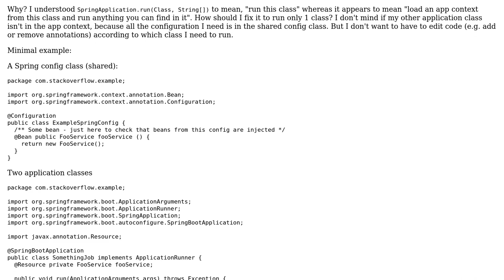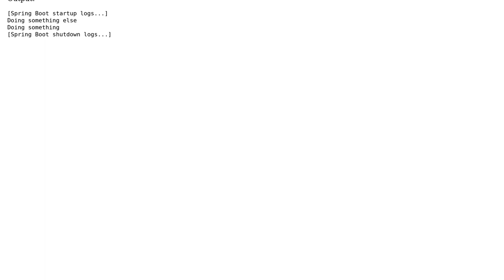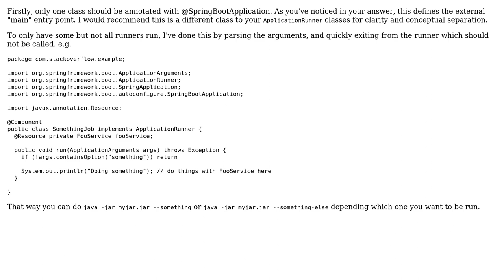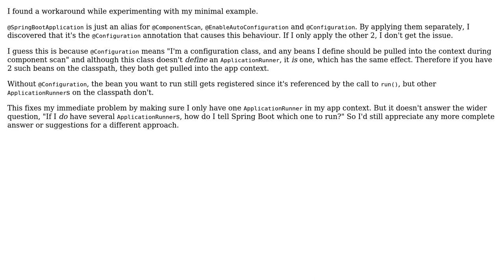Multiple ApplicationRunners on classpath, how to make SpringApplication.run() only run one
With thanks & praise to God, and with thanks to the many people who have made this project possible! | Content (except music & images) licensed under CC BY-SA | Music | Images & others | With thanks to user Andrew Spencer user afaulconbridge and the Stack Exchange Network Trademarks are property of their respective owners. You are responsible for your own actions.